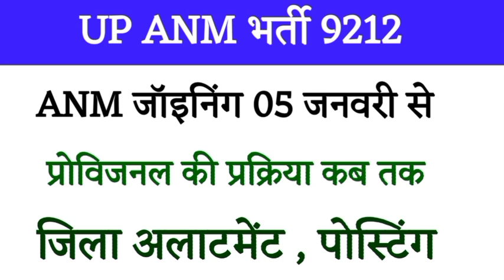UPSSSC ANM EWS High Court Update | UP ANM Joining | ANM 9212 Bharti Provisional | ANM 7189 Joining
upsssc anm ews high court update
up anm 9212 ews court update
upsssc anm jila allotment
upsssc anm joining today news
upsssc anm provisional joining
up anm 9212 joining letter
upsssc anm 9212 district allotment
upsssc anm high court order
upsssc up anm 9212 bharti latest news
upsssc anm court case status
up anm court case
up anm 9212 joining today news
upssscanmjoining
anm 9212 district preference
up anm new vacancy 2022
upsssc anm second list
upsssc anm bharti 380 seat court update
up anm 380 seats today high court news
up anm 9212 bharti 380 seat court case
up anm 9212 second list
up anm 9212 waiting list
anm 380 seat
upnhm anm new vacancy latest news
up anm 9212 news by high motivated
upsssc anm news by high motivated